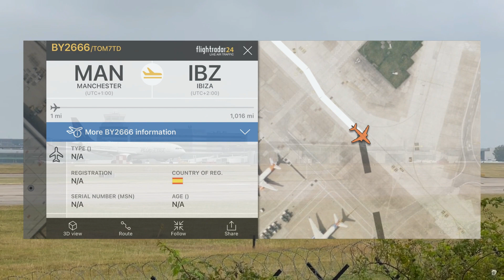PLUS ULTRA AIrbus A330 - Planespotting at Manchester Airport I 23.07.2022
PLUS ULTRA Airbus A330 I EC-NUL - Planespotting at Manchester Airport I 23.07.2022

A short visit up to the 23L mound this morning to see a few of early departures...